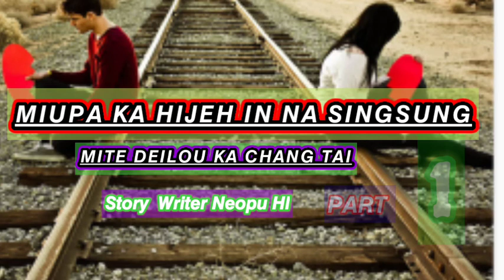𝙈𝙄𝙐𝙋𝘼 𝙆𝘼𝙃𝙄 𝙅𝙀𝙃 𝙄𝙉 𝙉𝘼𝙎𝙄𝙉𝙂𝙎𝙐𝙉𝙂 𝙈𝙄𝙏𝙀 𝘿𝙀𝙄𝙇𝙊𝙐 𝙆𝘼 𝘾𝙃𝘼𝙉𝙂 𝙏𝘼𝙄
𝙛𝙞𝙧𝙨𝙩 𝙩𝙞𝙢𝙚 𝙖𝙝𝙞  𝙗𝙤𝙪 𝙫𝙚  𝙣𝙜𝙖𝙞 𝙝𝙞𝙝 𝙟𝙤𝙣𝙜 𝙡𝙚  𝙡𝙚 𝙣𝙚𝙞 𝙣𝙖 𝙣𝙜𝙖𝙞 𝙥𝙚𝙝 𝙢𝙖𝙞+ 𝙙𝙞𝙪 𝙫𝙞𝙣 𝙩𝙚𝙢 𝙣𝙖 𝙡𝙚 𝙩𝙖𝙤 𝙣𝙖 𝙠𝙖 𝙝𝙞𝙣 𝙣𝙚𝙞 e🙏🙏🙏🙏🙏🙏🙏🙏

𝙩𝙝𝙞𝙡𝙨𝙚𝙞 𝙨𝙖𝙝 𝙣𝙤𝙢 𝙢𝙖 𝙪𝙢 𝙪 𝙡𝙚 𝙘𝙝𝙞 𝙣𝙤 𝙖 𝙣𝙞𝙣 𝙩𝙝𝙤𝙩 𝙪 𝙫𝙤  𝙬𝙝𝙖𝙩𝙖𝙥𝙥𝙨 𝙣𝙤
                           70𝙚𝙞𝙜𝙝𝙩5 𝙛𝙤𝙪𝙧 088𝙨𝙞𝙭7 𝙖 𝙝𝙞𝙣